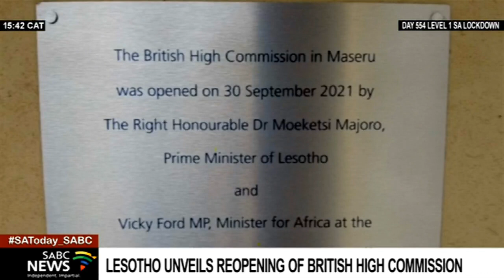Lesotho unveils reopening of British High Commission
Lesotho's Prime Minister Dr Moeketsi Majoro unveiled the reopening of the British High Commission in Lesotho. The event was graced by the presence of British Minister to Africa, Her Excellency, Vicky Ford. The British embassy closed its doors in Lesotho 15 years ago and says the renewed bilateral relationship opens the way for new opportunities.